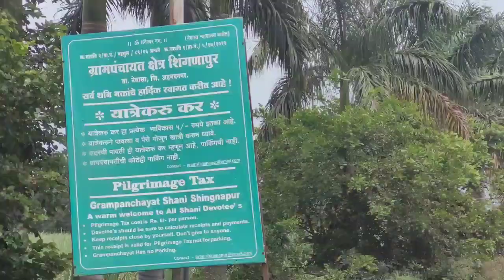शिरडी से शनि शिंगणापुर और नाशिक तक🫡 //how to reach shani shingnapur and Nashik from shirdi//budget♥️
In this video i tried to give u all info about the whole travelling from shirdi to shani शिंगणापुर  and then Naashik.
Ab jaane kaa mn bnaya hoga aapne tbhi is video tak phuche h.Bhut shi kiya aapne vlogs dekhne ka decision le kr qki hmne bhut km videos dekhi aur kafi sari galtiya ki.
to wo mistakes aapse na ho isly ye vdo bnayi h.
tip 1_shani singnapur jane se phle bhr pet kahna kha lena ...qki wha khane k lye koi place ni h aur jo ek ad h wo itna bekar food serve krte h k aapke paise hi waste ho jayenge...waise me food ko aise bolti nhi but really bhut hi khrab tha aap imagine bhi ni kr skte ...life me first tym me plate chhor k uthi hu..hmne kuch kha to nhi unhe but utthhna pda.

tip 2 _ shani mandir me direct apko kuch ni chdhane denge but space bne hue h jo aap mandir me rkh skte h so fir bhi shi h ...

tip 3_ naashik darshan k lye agr aap shirdi se bus le rhe ho to bhuul jao...nashik darshan ni ho payega ...sirdf ek hi jgh ja skte ho aap wha pr triyambakeshwar mahadev temple 🛕 whi sara tym lg jata h...so dont expect too much.

thank u🙏♥️

   Govinda, Milicent omanga today,citizen tv live, Sigar trending video, thamizhum saraswatiyum,kulhad pizz,vada pao, freshbites,Indians will get these disease, Saanware, Aara Baliya, full segment WWE, ‎@dhruvrathee  ‎@PlayDMF  ‎@LakhneetVlogs
free ‎@SaregamaHumBhojpuri  ‎@WWE  ‎@SonyLIV  ‎@UTKARSHCLASSES13  ‎@DesiArmyy  ‎@slaypop  ‎@cricketcomau  ‎@hungrybirdsinside936  ‎@TheScreenPatti  ‎@Venus_Movies  ‎@VenusMoviesRegional
runwayml ‎@TechBurner  ‎@competitiveexamslibrary  ‎@PW-NEETWallah  ‎@DREAMBOYYT  ‎@PoojaEntertainmentOfficial  ‎@SimranDhanwani  ‎@DimpleMalhanVlogs
free ai video generator ‎@rajatchauhan2712